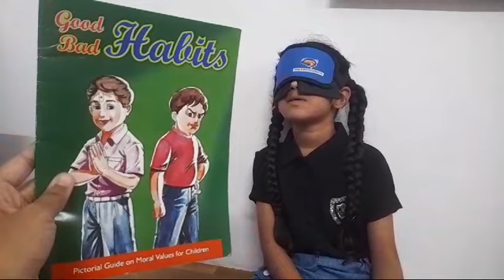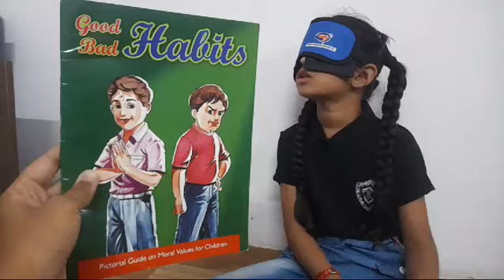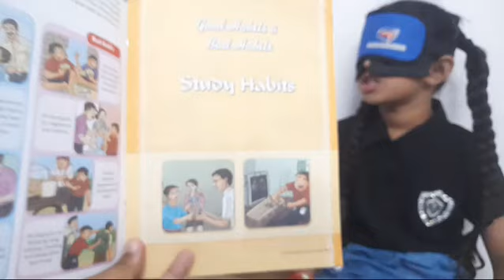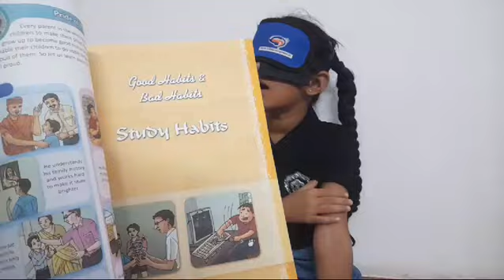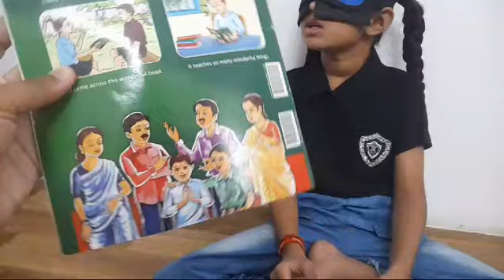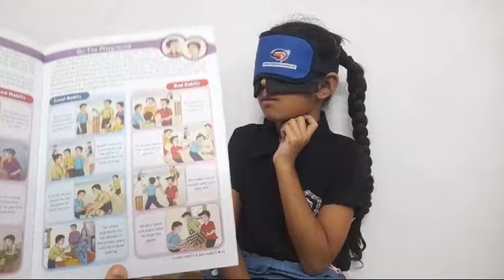PRIYAL JAYESHBHAI SHAH